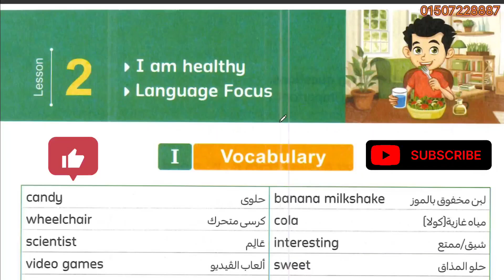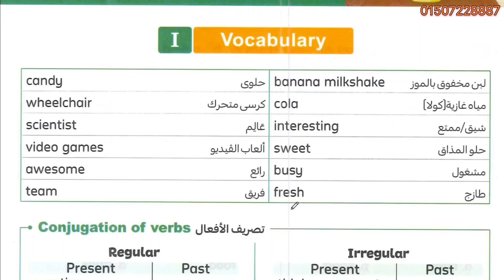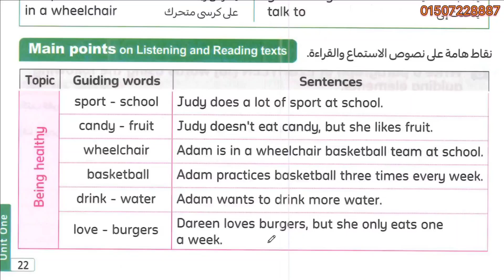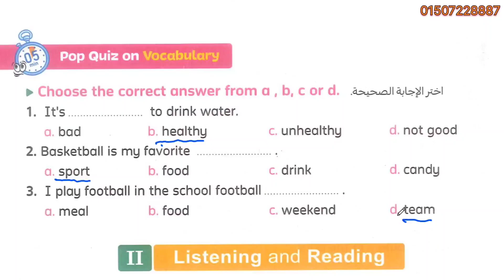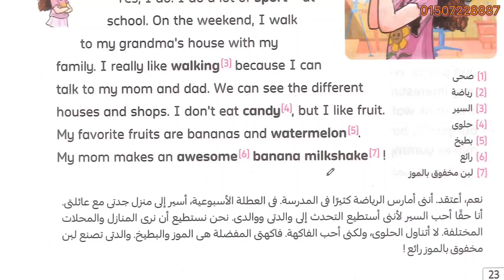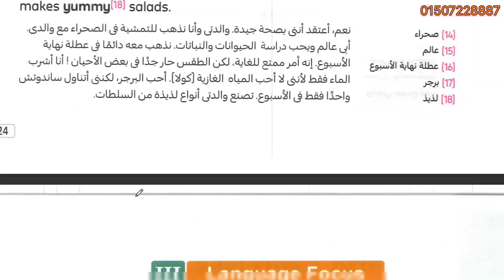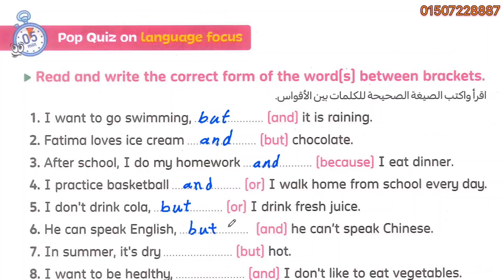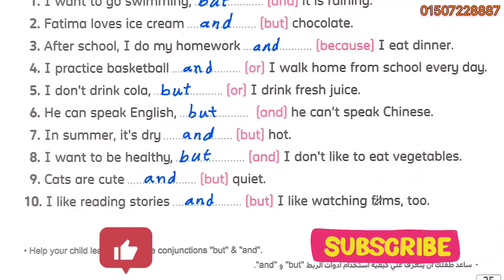شرح كتاب المعاصر✓ كونكت connect ✓ رابعة ابتدائى 2025✓ الوحدة 1✓ الدرس 2✓ الترم 1✓ I feel good 😊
شرح و حل كتاب المعاصر انجليزى رابعة ابتدائى ترم اول 2025 الوحدة الاولى - الدرس الاول - 1 unit lesson شرح و حل کتاب المعاصر منهج رابعه ابتدائي المنهج الجديد مع ميس انجلش . انجليزي الترم الاول الوحدة الأولى الدرس الاول شرح واجابة كتاب المعاصر الصف الرابع الابتدائى 2025 رابعه ابتدائي انجليزي 2025 المنهج الجديد كونكت 4 منهج اللغة الانجليزية للصف الرابع الابتدائي الترم الاول 2025
ميس انجلش
للفيديو.
ويوجد لمعرفه المزيد ادخل على لينك الجروبات .
لينكات كل جروباتي علي التليجرام

انجليزي رابعة ابتدائي ترم اول منهج اللغة الانجليزية للصف الرابع الابتدائي الترم الاول 2025 الصف الرابع انجليزي الترم الاول الوحدة الاولى كونكت 4 يونت 1
الوحدة الأولى الدرس الأول والثاني والثالث والرابع والخامس  😁
انجليزي رابعه ابتدائي الترم الاول 2025 انجليزي  الترم الاول 2025 انجليزي رابعه ابتدائي المنهج الجديد الترم الاول 2025 انجليزي رابعه ابتدائي الترم الاول
منهج الصف الرابع الابتدائي الجديد انجليزي منهج  2025 منهج الصف الرابع الابتدائي الجديد انجليزي الترم الاول 2025 انجليزي الصف الرابع الابتدائي الترم الاول
منهج سنه رابعه ابتدائي الترم الاول انجليزي 2025
انجليزي رابعه ابتدائي الترم الاول
منهج رابعه ابتدائي الجديد انجليزي الترم الاول 2025
منهج رابعه ابتدائي الترم الاول انجليزي
انجليزي رابع ابتدائي الترم الاول 2025
منهج الصف الرابع الابتدائي الترم الاول 2025 انجليزي رابعه ابتدائي الوحدة الاولى الترم الاول 2025 انجليزي الوحدة الاولى للصف الرابع الابتدائي الفصل الدراسي الاول 2025
منهج اللغة الانجليزية للصف الرابع الابتدائي الترم الاول 2025 منهج کونكت 4 رابعة ابتدائي
كونكت للصف الرابع الابتدائي 2025
انجليزي رابعة ابتدائي ترم اول 2025 انجليزي رابعه ابتدائي الترم الاول المنهج الجديد
انجليزي الترم الاول رابعه ابتدائي 2025
انجليزي الترم الاول رابعة ابتدائي 2025 الوحدة الاولى الصف الرابع انجليزي
حل كتاب المعاصر رابعة الترم الاول 2025 حصرياً منهج كونكت 4 الصف الربع الابتدائي الترم الاول المنهج
الجديد 2025
انجليزي رابعه ابتدائي ترم اول 2025 رابعه ابتدائي الترم الاول 2025
منهج رابعه ابتدائي انجليزي ترم اول 2025 انجليزي رابعة ابتدائى ترم اول 2025
رابعه ابتدائي انجليزي ترم اول2025 منهج رابعه ابتدائي الجديد انجليزي
انجليزي رابعه ابتدائي الوحدة الاولى الدرس الاول 2025
شرح منهج رابعه ابتدائي المنهج الجديد انجليزي الترم الاول 2025 الوحدة الاولى الدرس 1 رابعه ابتدائي انجليزي 2025 المنهج الجديد كونكت 4 منهج اللغة الانجليزية للصف الرابع الابتدائى الترم الاول 2025
منهج كونكت 4 الصف الربع الابتدائي الترم الاول المنهج الجديد انجليزي رابعه ابتدائي الوحدة الاولى الترم الاول
رابعة ابتدائي ترم اول انجليزي منهج الصف الرابع الابتدائي الترم الاول 2025
الصف الرابع انجليزي الترم الاول الوحدة الاولى 2025
انجليزي الترم الاول رابعه ابتدائي
انجليزي رابعه ابتدائي الترم الاول المنهج الجديد
انجليزي الترم الاول رابعة ابتدائي الوحدة الاولي الصف الرابع انجليزي الترم الاول 2025
حصرياً منهج كونكت 4 الصف الربع الابتدائي الترم الاول المنهج الجديد 2025
رابعه ابتدائي ترم اول 2024 كونكت رابعه الترم الاول 2025
الوحدة الاولى الصف الرابع انجليزي unit lesson one